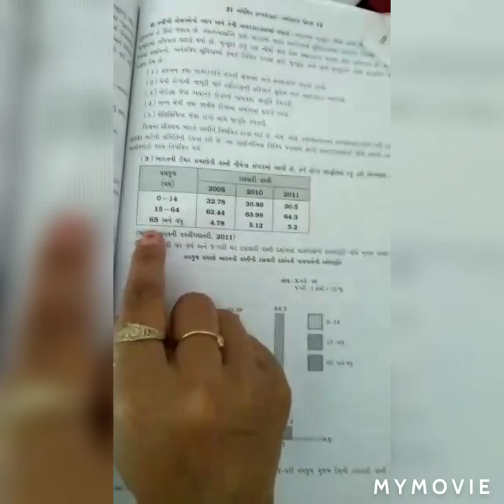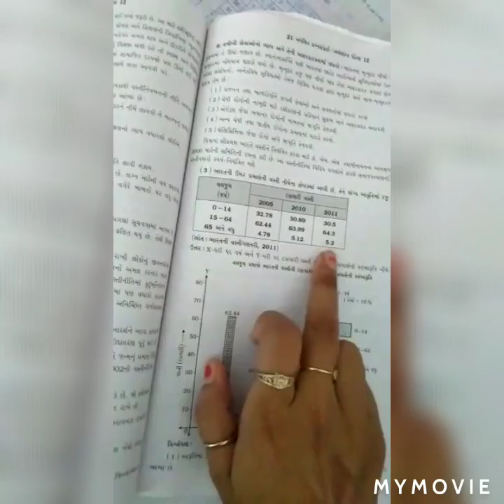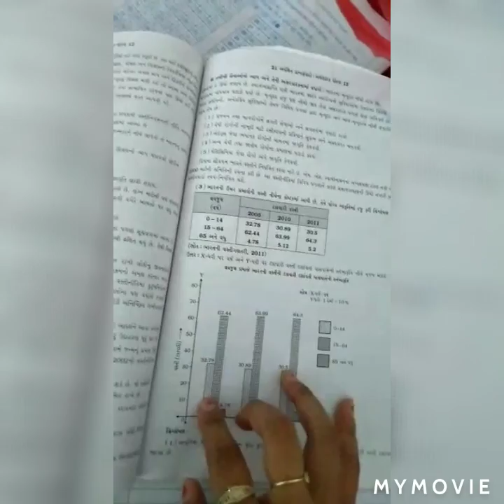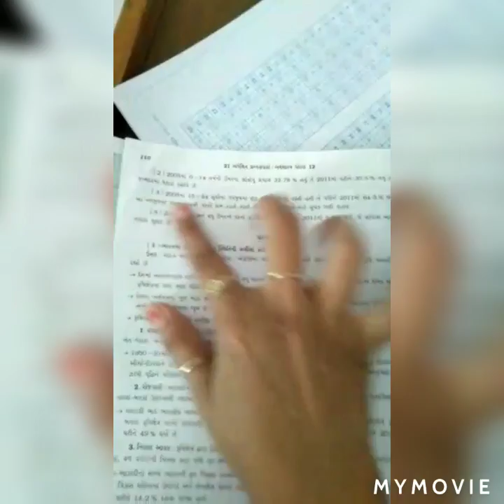Std - 12 Commerce - GM - અર્થશાસ્ત્ર - Chep 1 આલેખ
GUJ. MED. OTHER EDUCATIONAL VIDEO LINK

6 DRAWING Also, view our all std playlist videos..